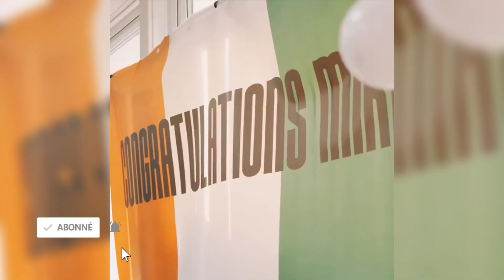Les champions d’Afrique seko Fofana et Seri jean Mickael très bien accueillis par leurs club